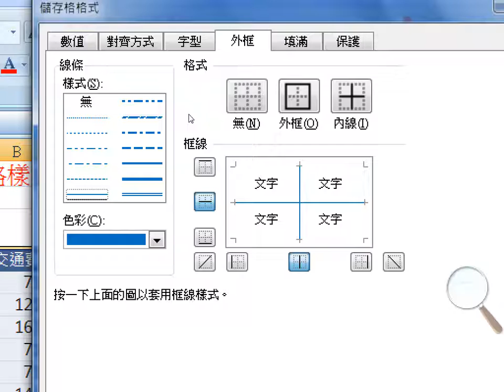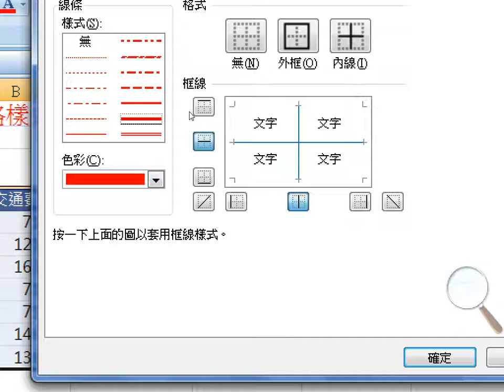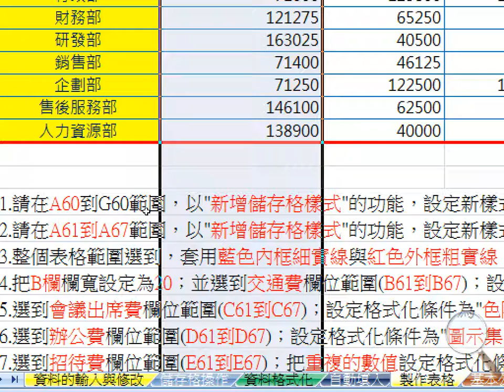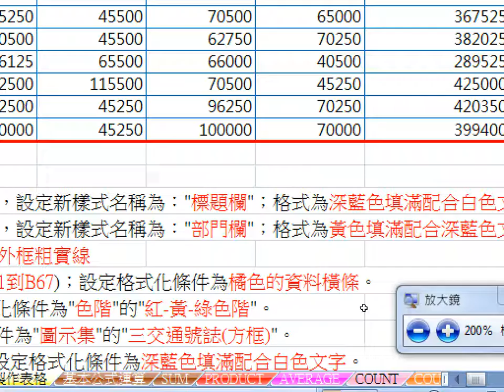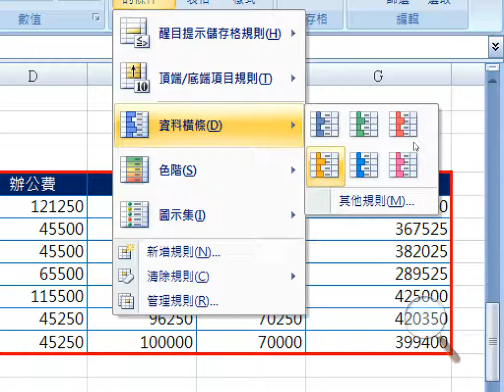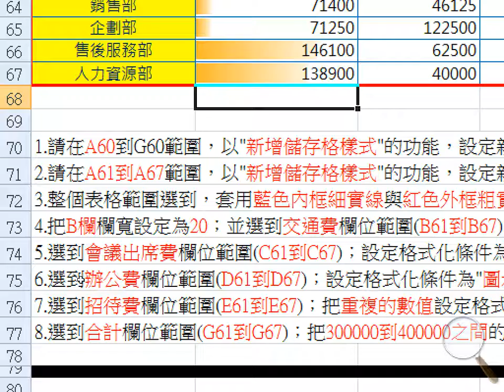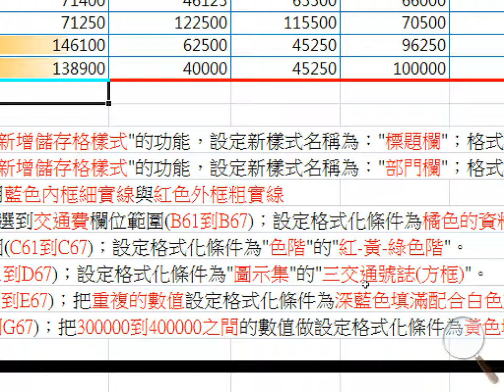OFFICE文書班 0828 8